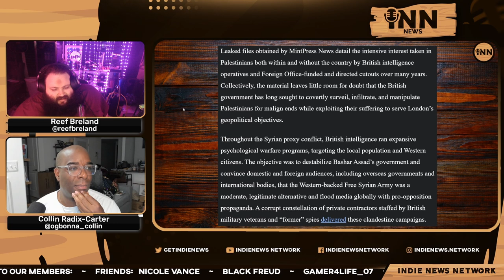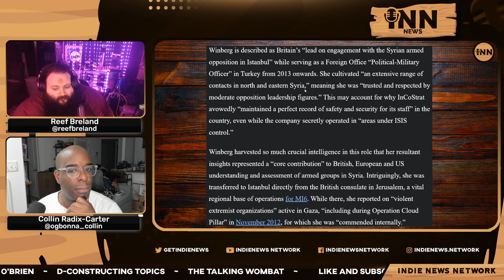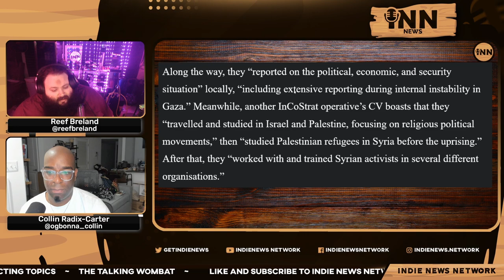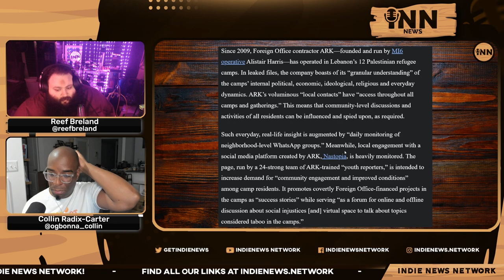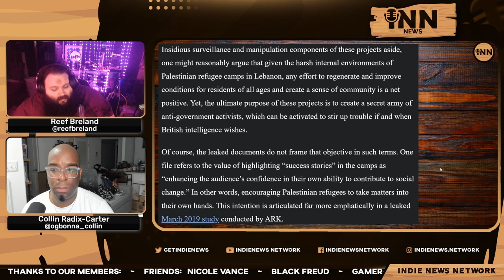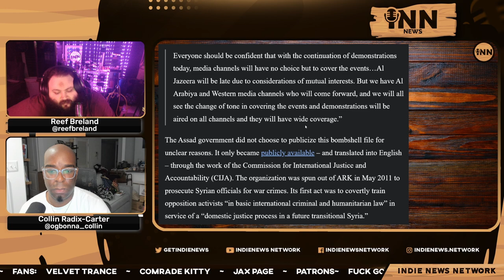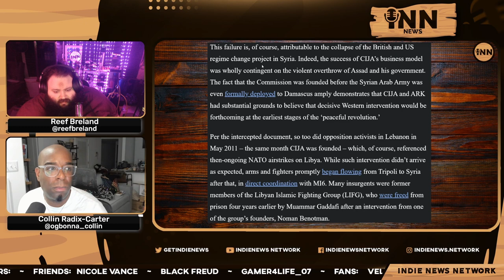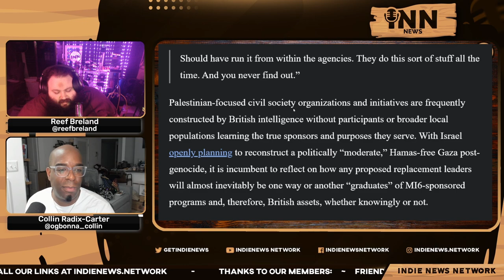UK Intelligence SECRET Exploitation Of Palestinian Refugees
Collin and Reef report on British intelligence’s secret exploitation of Palestinian refugees.

Co-Hosts:

Collin Radix-Carter
You can find all of Collin's links on his Linktree:

Reef Breland
You can find all of Reef's links on his Linktree:

Show Credits:

Editor: Fantomas Fanto
Visual Opening Credits: Joe @stfushitlib3
Visual Closing Credits: BigMadCrab

Article:

MintPress News: “Leaked Docs Reveal British Intelligence’s Secret Exploitation Of Palestinian Refugees.”  Written by Kit Klarenberg.